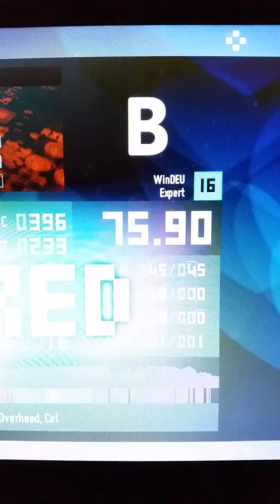Nu-Prophet - Astrofalcon (oITG)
for once its a Tachyon other than Alpha